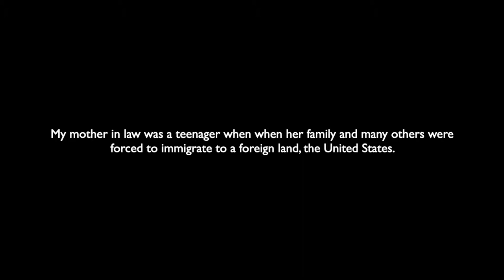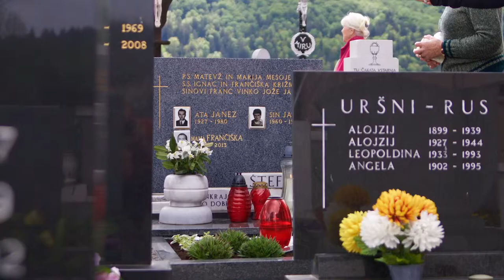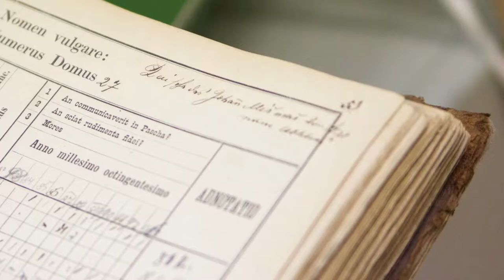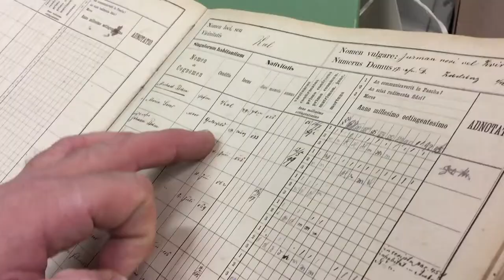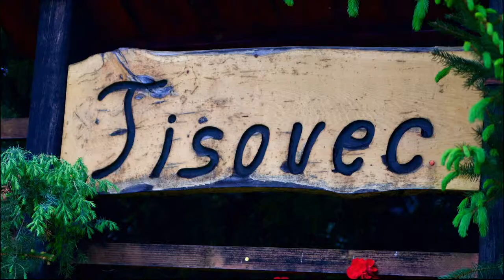Paul Cardall - Taking Mom Back to Slovenia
Paul Cardall is a Steinway & Sons sponsored American pianist who recently debuted for the third consecutive time on top of the Billboard charts without any major label support.

On Amazon